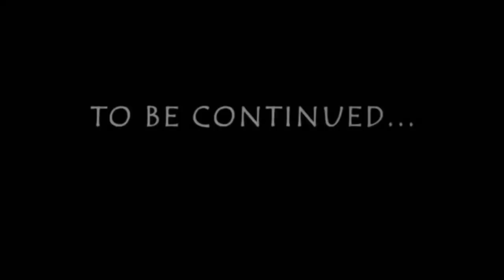ఈ వీడియోలో ఒక అద్భుతం జరిగింది! క్షుణ్ణంగా గమనిస్తేనే గుర్తించడం సాధ్యపడుతుంది I Sai Baba miracle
ఈ వీడియోలో ఒక అద్భుతం జరిగింది! క్షుణ్ణంగా గమనిస్తేనే గుర్తించడం సాధ్యపడుతుంది I Sai Baba miracle Click for Sai Raksha kavacham

goldenlotus444.